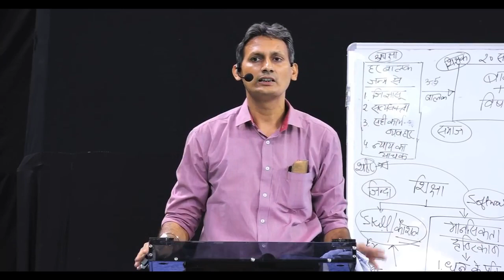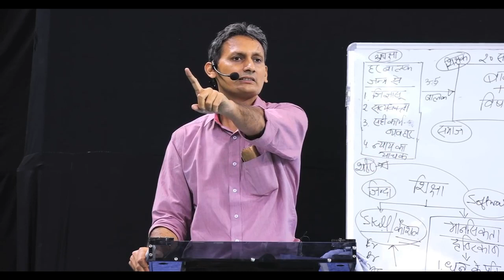पैसा/साधन महत्वपूर्ण या संबंध? | Paisa/Saadhan Important Hai Ya Sambandh? | Jeevan Vidhya Shivir